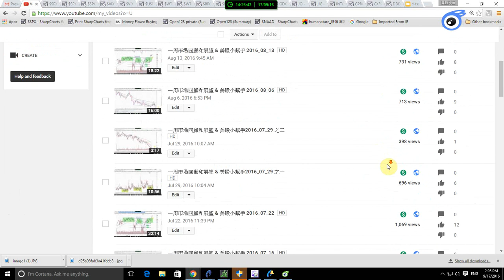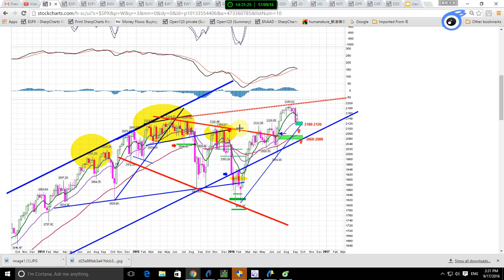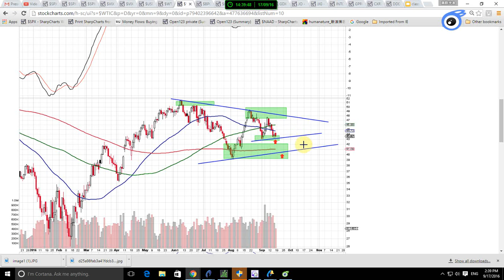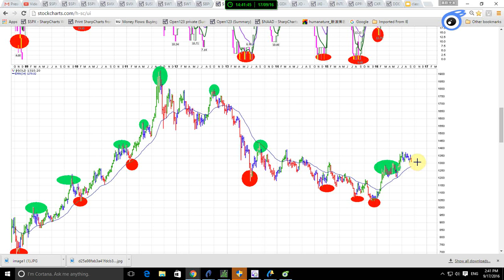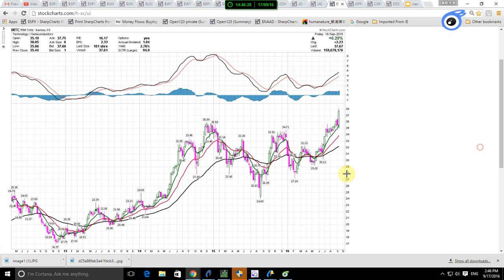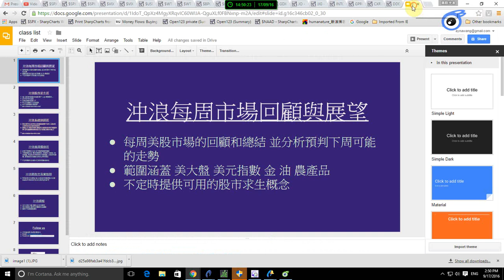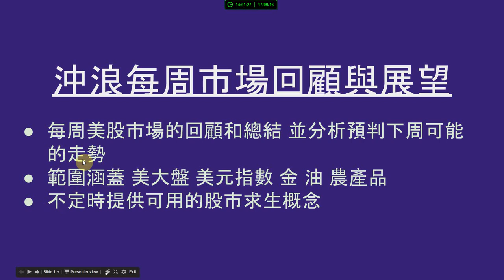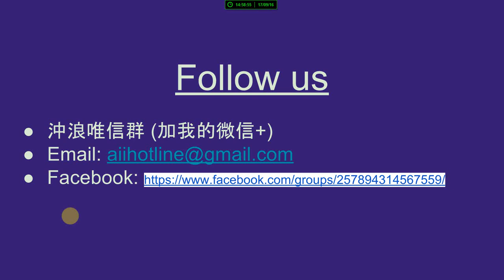一周市場回顧和展望 & 美股小幫手 2016_09_17